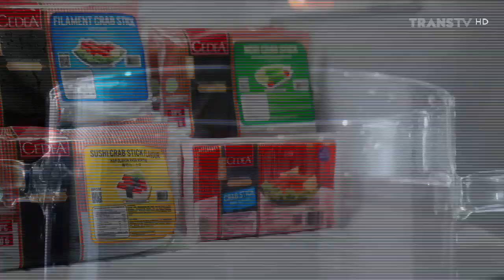Cedea Crabstick • Kreasi Ibu di Rumah • TVC Edisi 2023 • Iklan Indonesia 15 sec